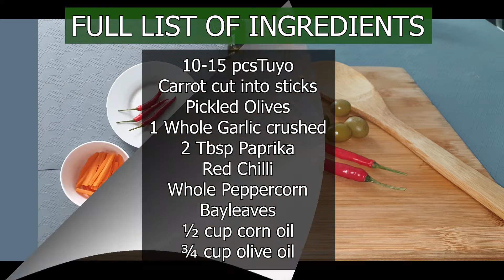THE BEST GOURMET TUYO RECIPE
Ingredients:
10-15 pcsTuyo
Carrot cut into sticks
Pickled Olives
1 Whole Garlic crushed
2 Tbsp Paprika
Red Chilli
Whole Peppercorn
Bayleaves
½ cup corn oil
¾ cup olive oil

Music Title: Punk, Sweet